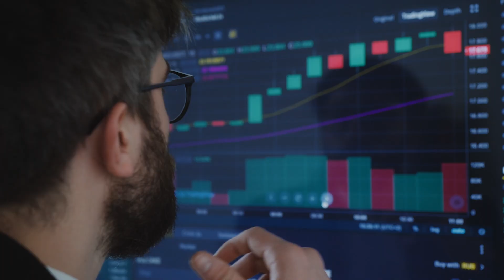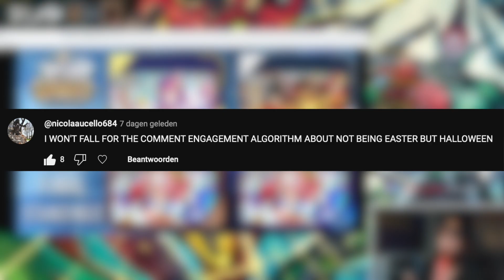I LIED TO ALL OF YOU